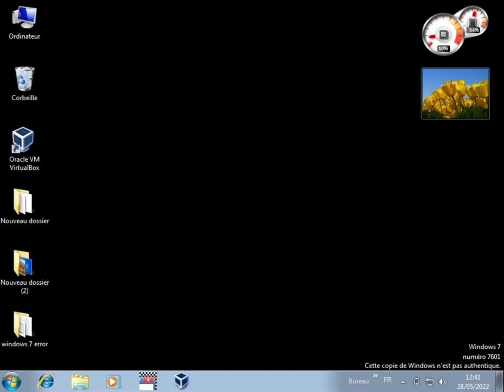Test 1 erreur Windows aero Motion ninja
Application Use

Montion ninja

Virtualbox

Error Image

Bogerror
I took too long